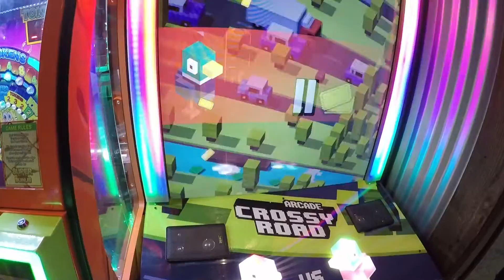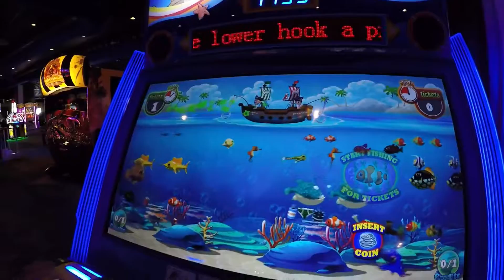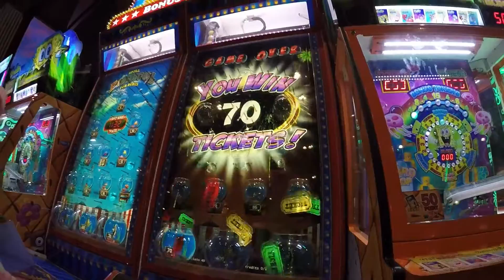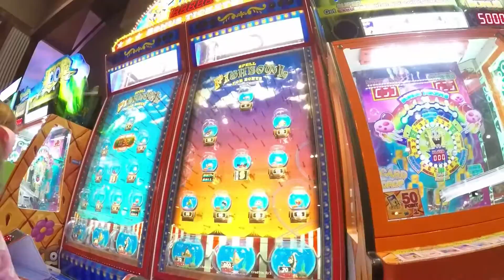Arcade Games and Claw Machines! OMG Margaritaville has an ARCADE! Jackpots and Bonus Wins! TeamCC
Let's play ticket games and claw machines at the Margaritaville Arcade in Biloxi. We even get a Fishbowl Frenzy Jackpot! TeamCC
for more amazing arcade youtube videos!